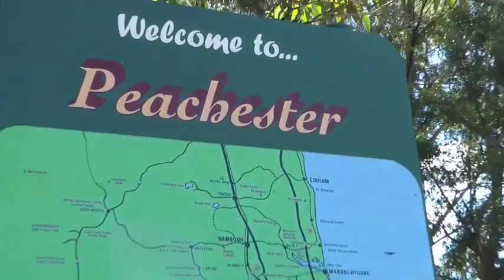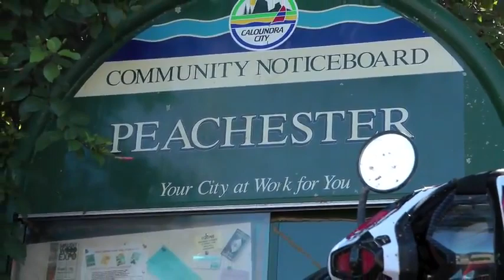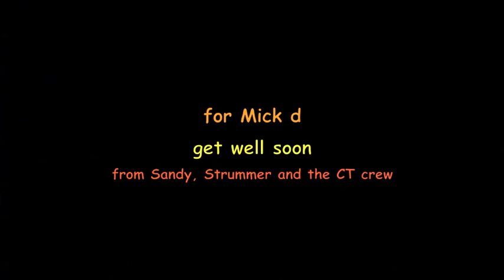Suzuki DR650: bush pig of the dirt︱Cross Training Adventure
Three DR650 riders take on the KTMs to go where DR650s were never meant to go! Piles of fun, mud, hill climbs, ruts. The clapped out old DR650 got further and faster than any other bike - we reckon its 90% rider skill, 10% bike ability! Chris got over to Aust for this trip and pinched this vid off one of the guys.